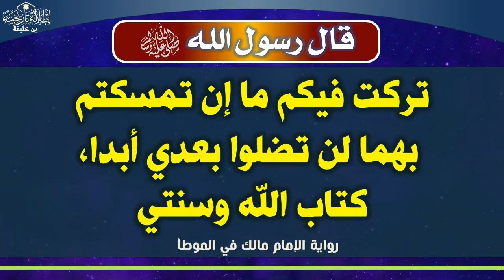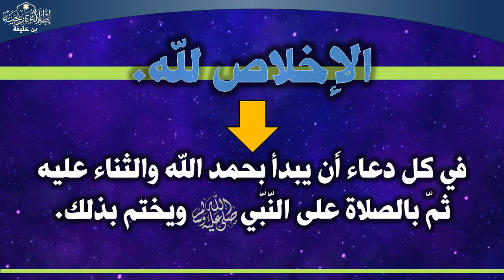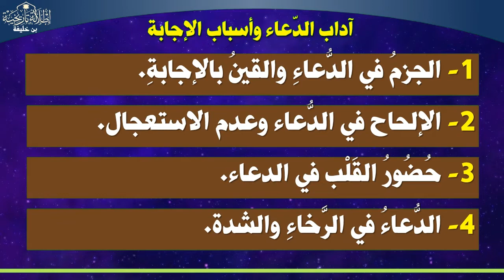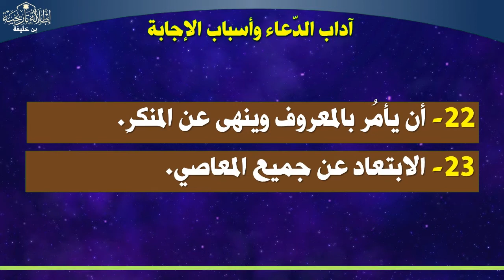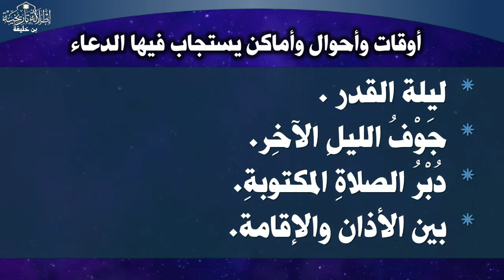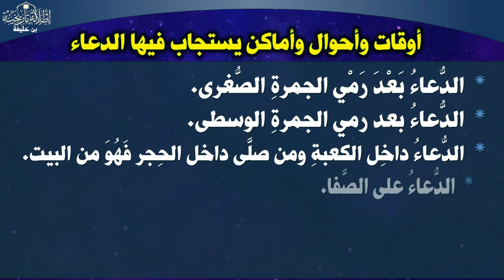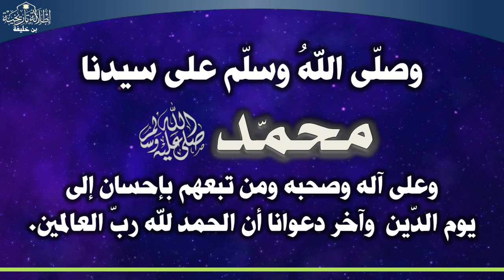آداب الدعاء وأسباب الإجابة، من الكتاب والسنة النبوية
اللهم صلِّ علي سيدنا محمد عبدك ونبيك ورسولك، السلام عليكم، محتوى هذا الفيديو، آداب الدعاء وأسباب الإجابة، من الكتاب والسنة النبوية، والثابتة عن رسول الله صلى الله عليه وسلم
آداب الدعاء
الدعاء المستجاب
- le video derriere plant libres de droits, gratuit sur: le site web: Pexels
- la conception des créations ont moi-même été intégrées au montage